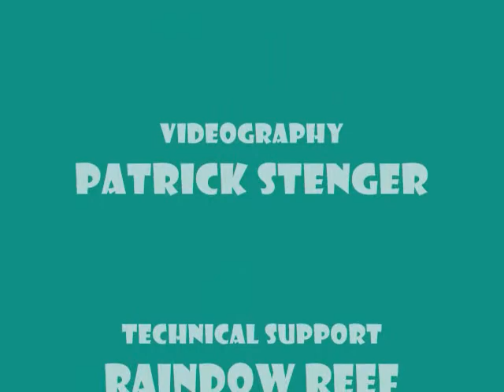Highlight Movie Key Largo 2012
Highlights from our scuba diving trip to Key Largo in 2012